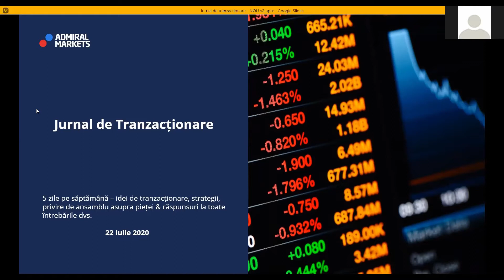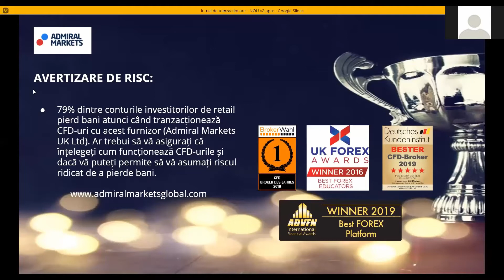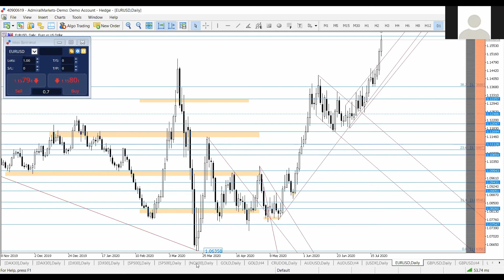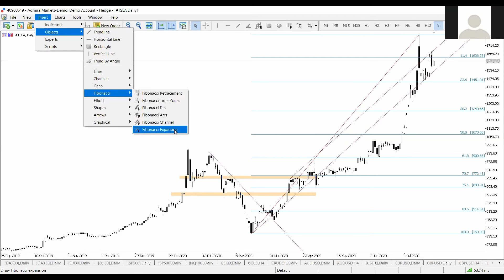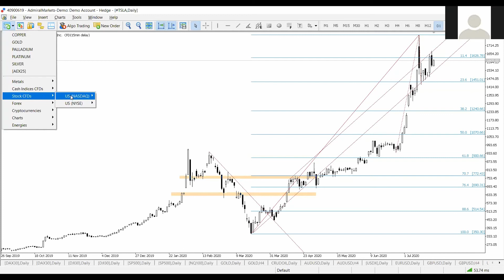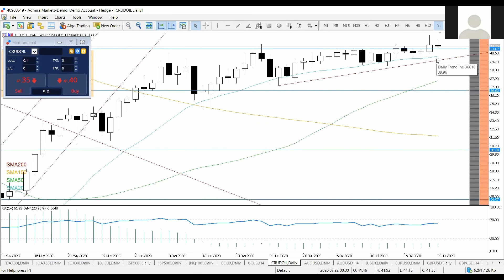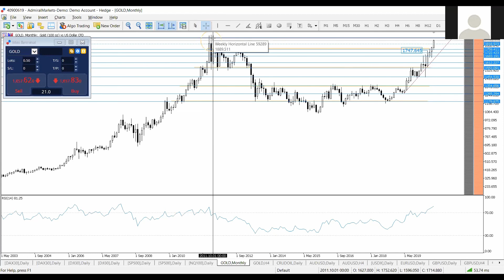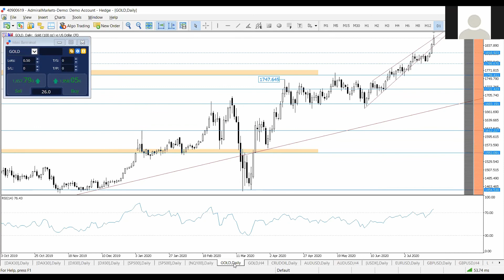Forex & CFDs Trading Webinar - Jurnal de Tranzacționare | 22.07.2020